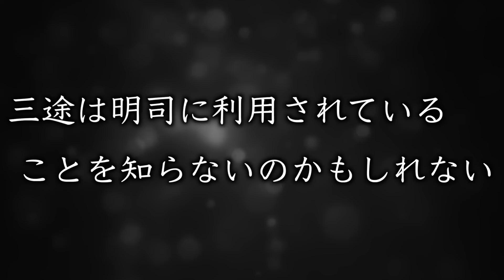【東京卍リベンジャーズ】ついに、明かされる“半間修二の正体”！“あの３人”が関東卍會にいる理由がヤバい…【考察】※最新話ネタバレ注意